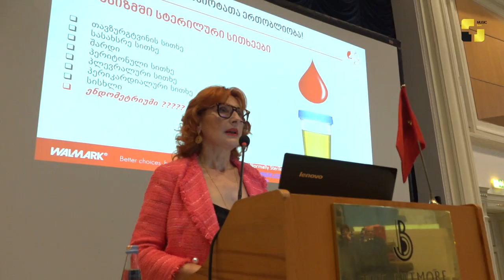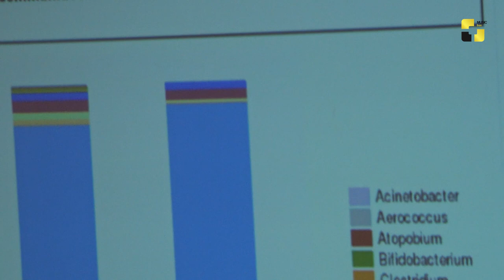"ბიოპრონ 9 პრემიუმი“ კომპანია „არტფარმამ“ სამედიცინო სფეროს წარმომადგენლებს წარუდგინა